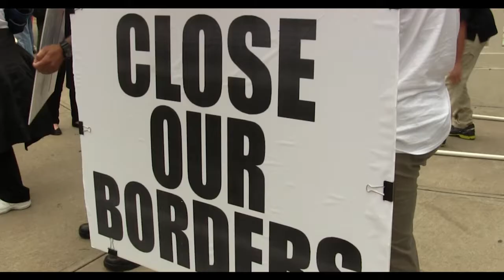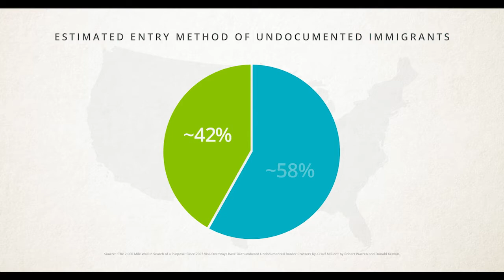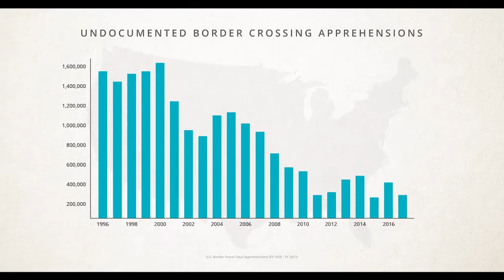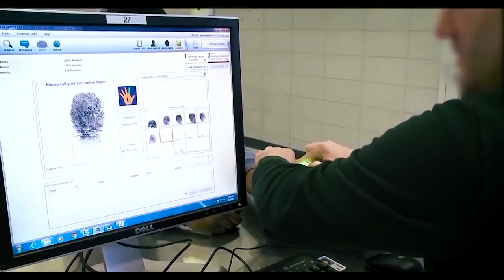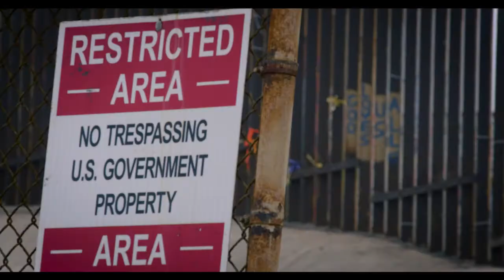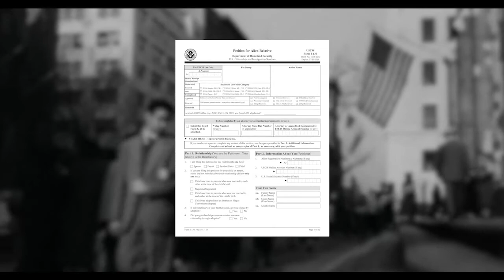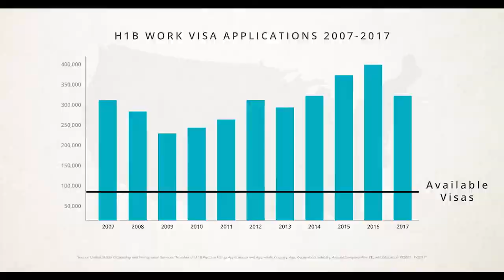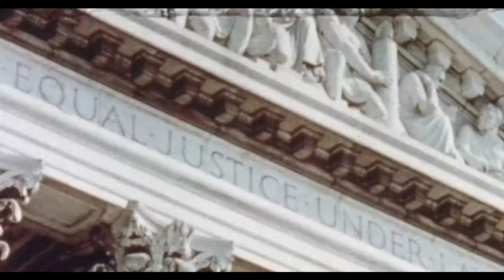Rational Middle Immigration Summit (May 2021)